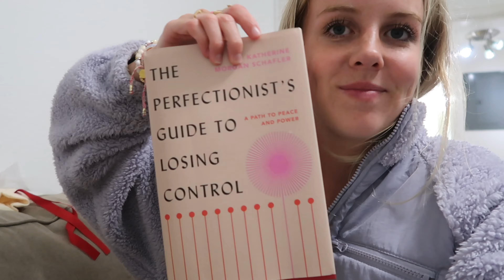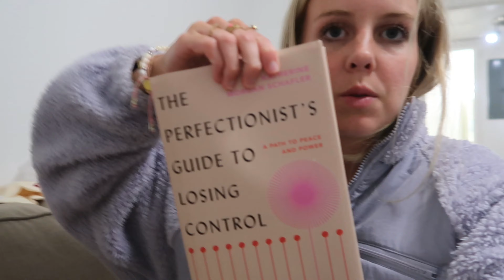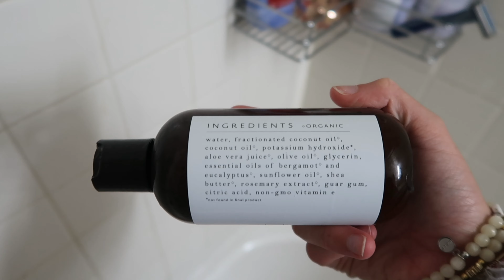SPRING BREAK PREP (what I’m wearing, & how I pack)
Another day another trip… going on a girls trip to 30a which feels like the perfect start to spring!

Free Music for Videos 👉 Music by sunshine blvd. - Take It All Back